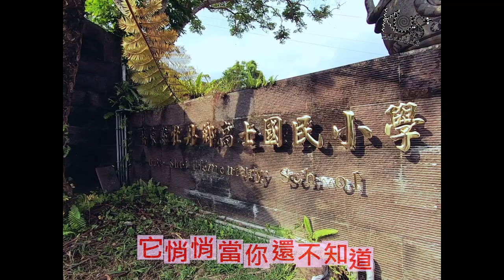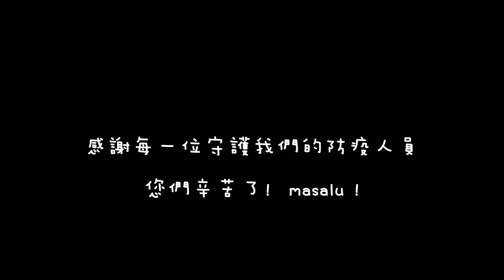高士國小防疫衛生教育宣導-cover. 蔡恩雨&朱浩仁《洗洗洗洗手》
藉由這首《洗洗洗洗手》讓學生學習正確洗手七字訣
現在不管下課時間或準備用餐前 學生都會主動並且正確的洗手囉~
防疫期間大家都辛苦了
希望能藉由學生拍的影片一起對抗病毒

音樂出處/蔡恩雨&朱浩仁《洗洗洗洗手》
感謝每一位守護我們的防疫人員，您辛苦了 masalu
感謝參與製作mv的每一位工作人員，大家都辛苦了
※本單位為非營利組織，影片僅供防疫教育宣導使用，如有侵權請留言告知，謝謝。